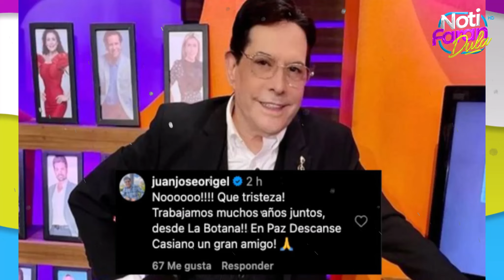‘Hoy’ de luto: Muere importante integrante del programa y así lo despiden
Si quieres mantenerte informado de todas las novedades que pasa en el mundo, estas en el canal correcto, chismes de tus artistas favoritos, farándula, noticias, espectáculo, moda y mas.